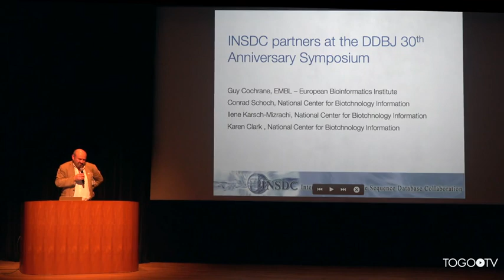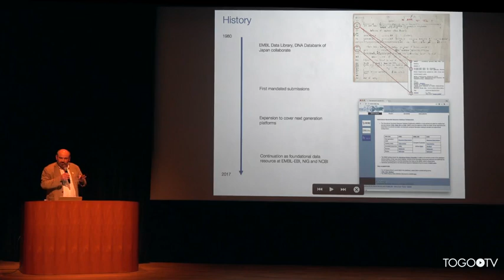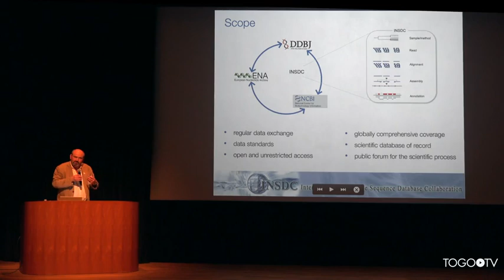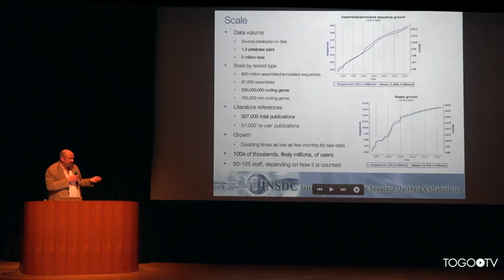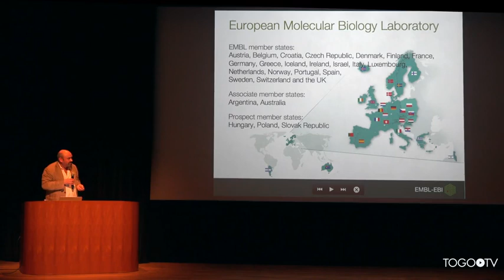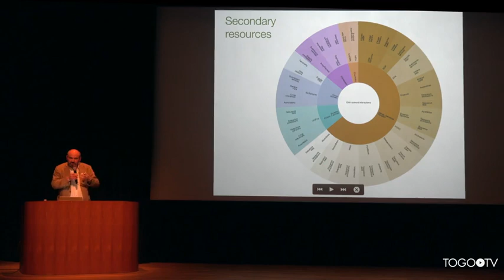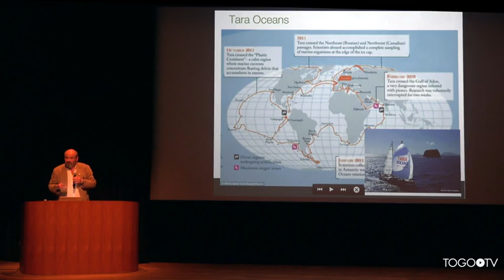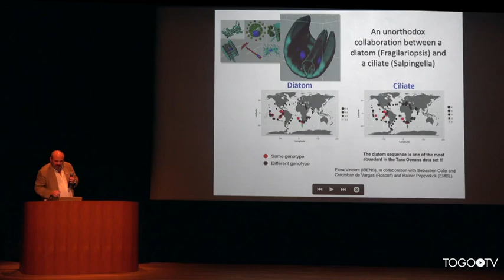INSDC partners at the DDBJ 30th Anniversary symposium @ All-in-one Database Tutorial 2017